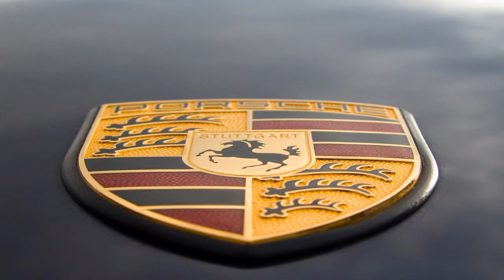Chuckwalla Raceway TT 1-27-13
phigreg928's shared video file.
Sunroof camera with Contour Roam